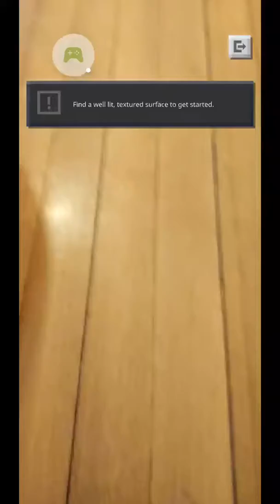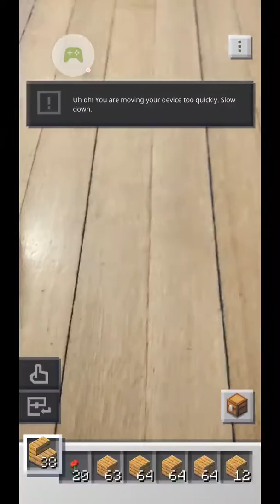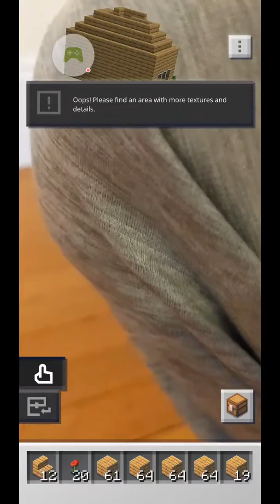Making my dream house in Minecraft earth